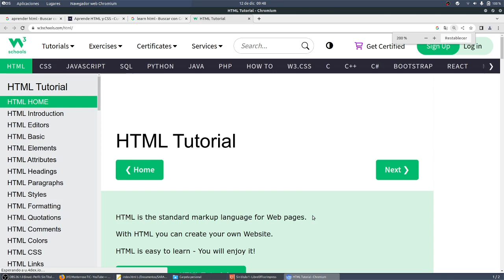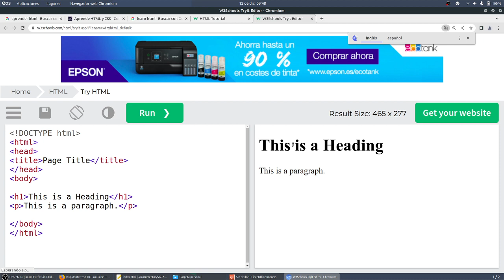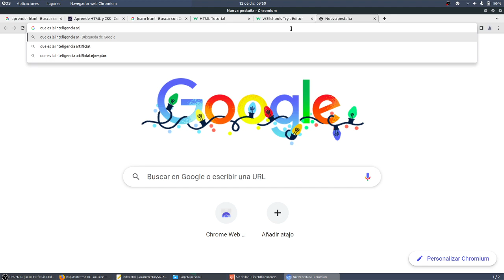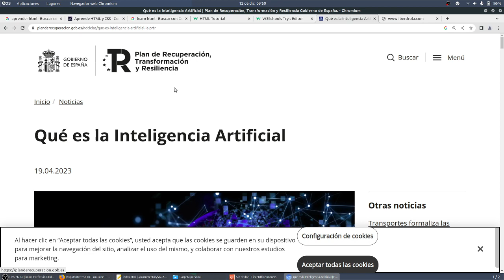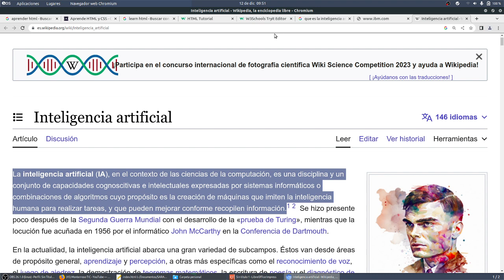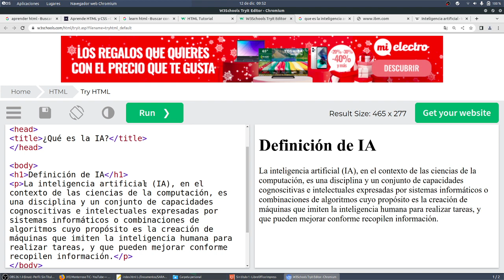HTML1 CYR 3ESO Alpha Flight IES Monterroso